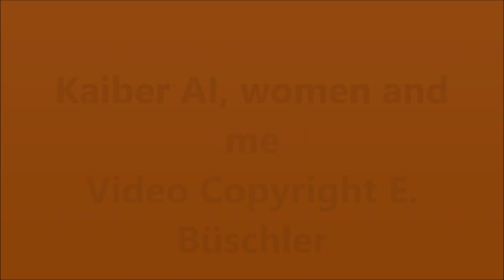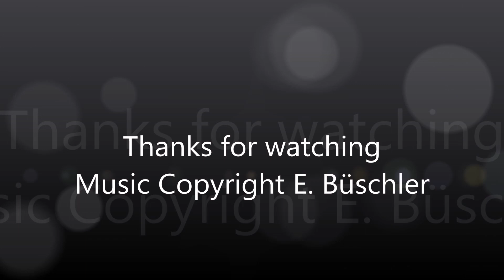Kaiber AI, women and me